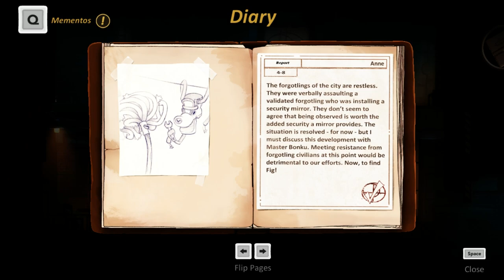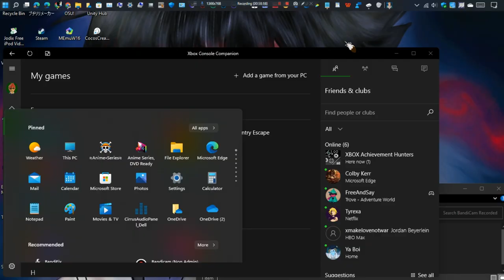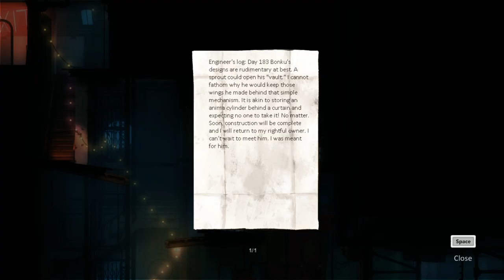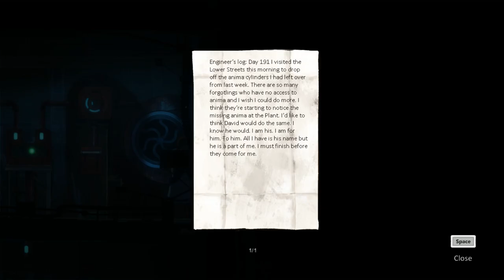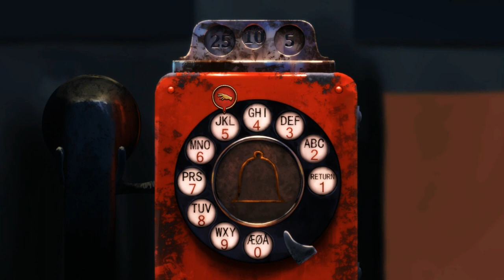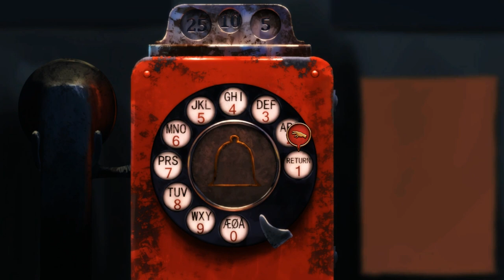Forgotton Anne Win 10 Edition •U• ~ GamePlay ~ Gaming P3 ~ W11 App ~ 1080pᴴᴰ ~ 2022 ~ W11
1080pᴴᴰ (With Fabulous & Outstanding 7.1 Audio For All W11 App Games)
[Info; Skip Past Any ReDoing Parts]